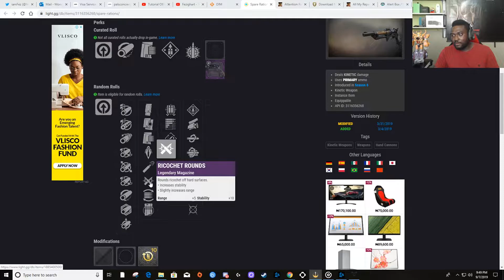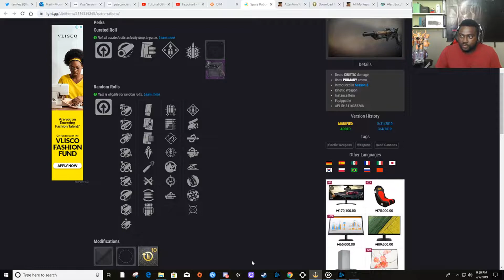Spare Rations | HandCannon